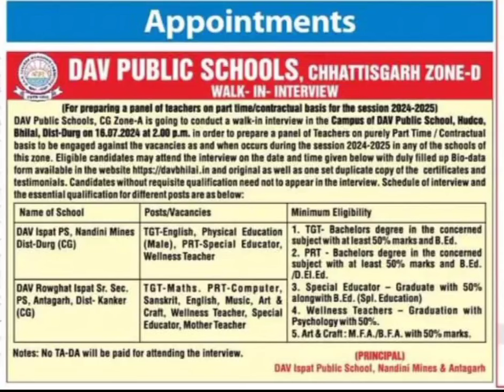10 July 2024